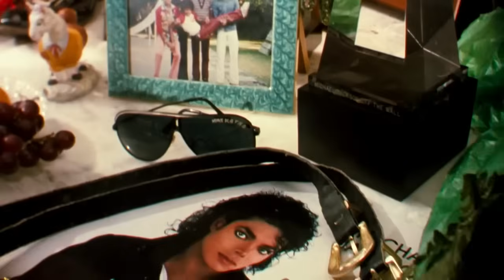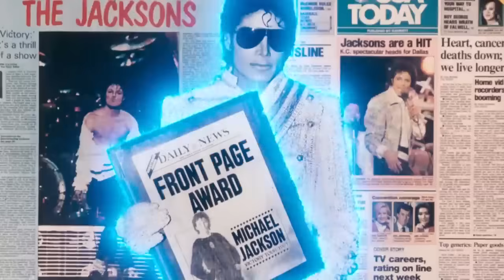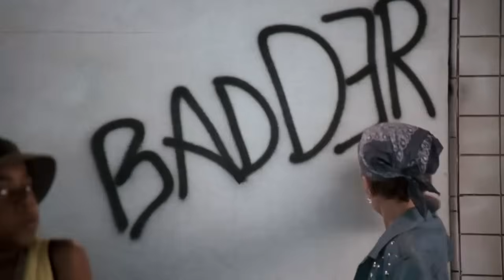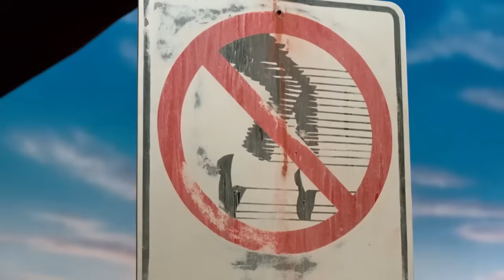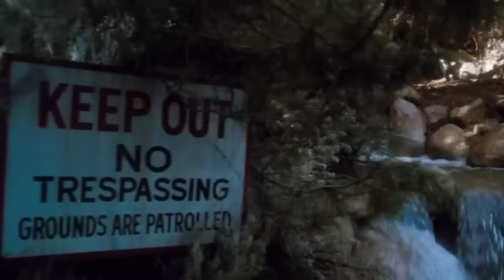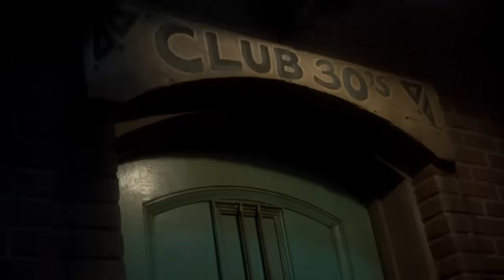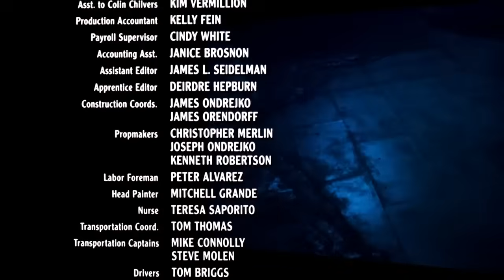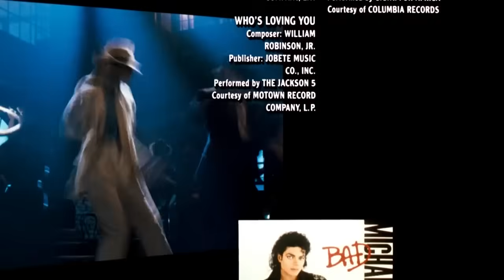Michael Jackson - Moonwalker - 1988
Michael Jackson
Moonwalker 1988

Directed by
Jerry Kramer
Colin Chilvers

Writing Credits
Michael Jackson
David Newman

Produced by
David Altschul
Jim Blashfield
Paul Diener
Frank DiLeo

Executive Producer
Michael Jackson
Dennis E. Jones

Coordinating Producer
Jerry Kramer
John Romeyn
Will Vinton

Bruce Broughton

Dale Beldin
David E. Blewitt
Mitchell Sinoway

Bryan Jones
Michael G. Ploog

Russell Christian
Bryan Jones
John Walker

Cast
Michael Jackson
Joe Pesci
Sean Lennon
Kelley Parker
Brandon Quintin Adams

Distributed by
MJJ Productions Inc.
Optimum Productions
Epic Records
CBS Inc.
Motown Records
Warner Bros. Pictures
Ultimate Productions

Copyrights MJJ Productions
Copyrights Ultimate Productions